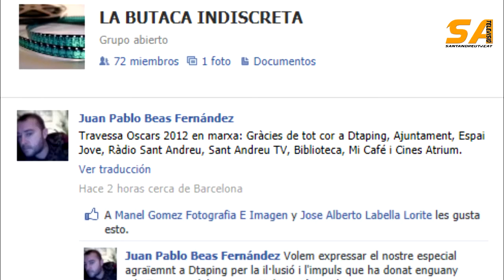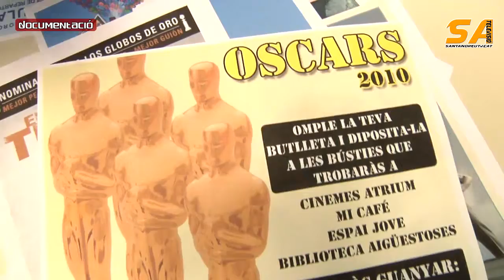020212 En marxa la travesa oscars 2011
En marxa la travesa oscars 2011